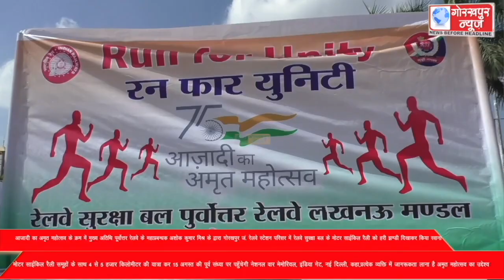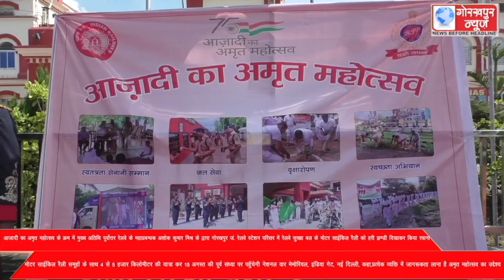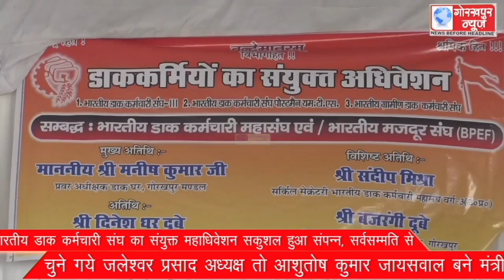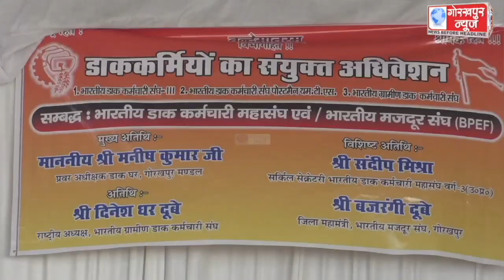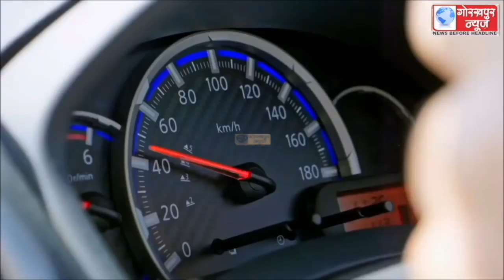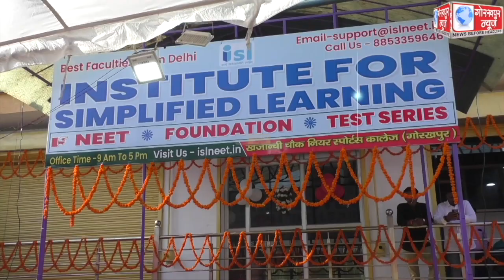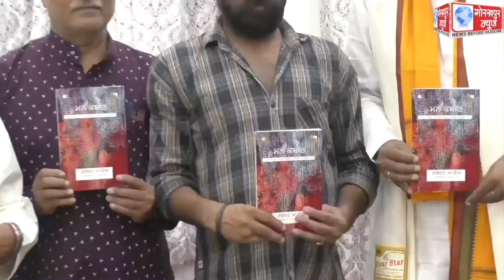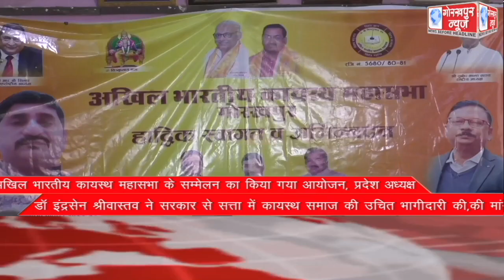GORAKHPUR NEWS 17-07-2022